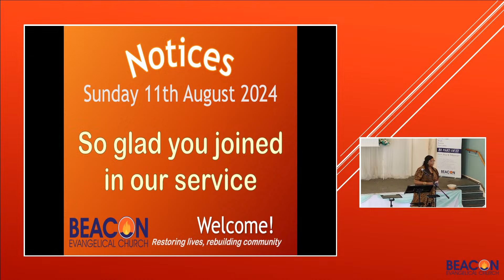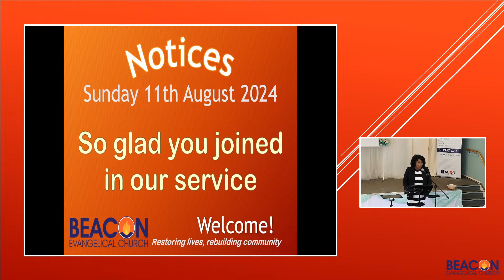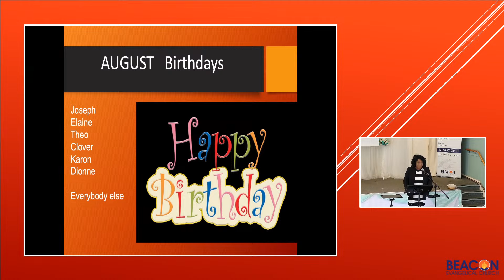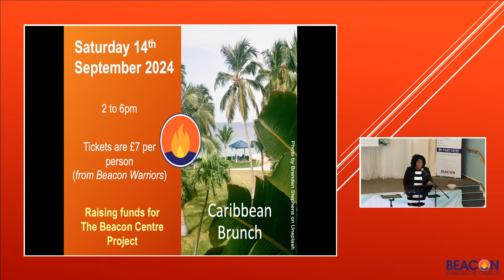Tests of True Fellowship?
Beacon Worship Service
11:00 AM | Sunday 11th August 2024

Subject: The Tests of True Fellowship
Speaker: Chris Fletcher
Bible Reading: 1 John Chapters 1 and 2

John challenges us to explore deeply what Christian fellowship really is. His letter gives three tests which reveal the authenticity of our relationship with God and others. They prompt us to confront our personal shortcomings, embrace forgiveness, and strive for unity in the body of Christ. It is an invitation to experience the transformative power of genuine fellowship rooted in the love and grace of our Saviour.

We meet every Sunday at 11am.  You are warmly welcome to join us in the Beacon building or watch online.

If you have any questions, or would like to find out more about what it means to follow Jesus or find out what it means to have  a baptism, please  contact us - details below.